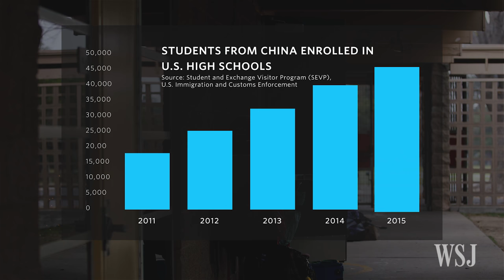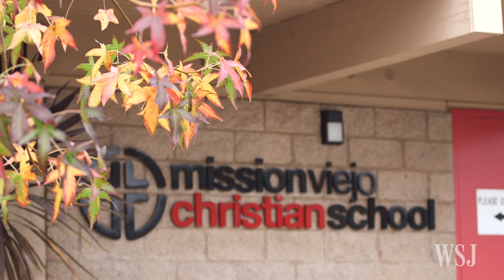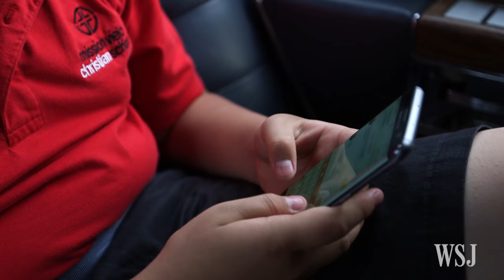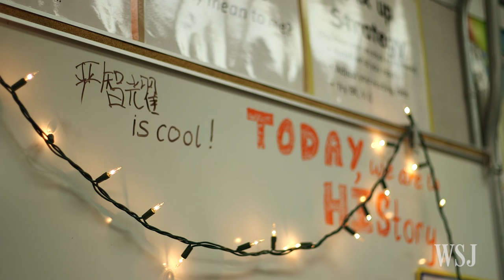Chinese Families Send Younger Students to U.S. Schools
More Chinese families are sending their children to study in the U.S., and students are coming at an ever younger age. 11-year-old Ken Yan left his home in Jiangzhi province, China, to start a new life with a host family in Orange County, Calif.